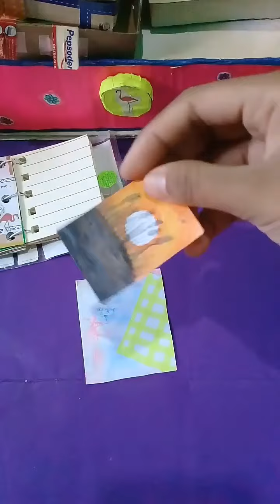[ASMR]⭐mini journaling 3 ring binder |random journaling🤓🌸🌻